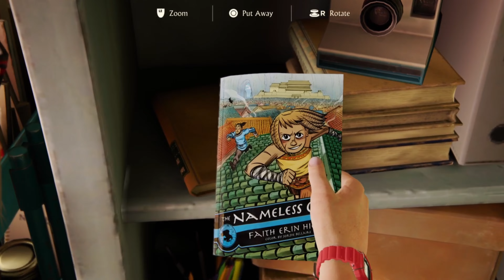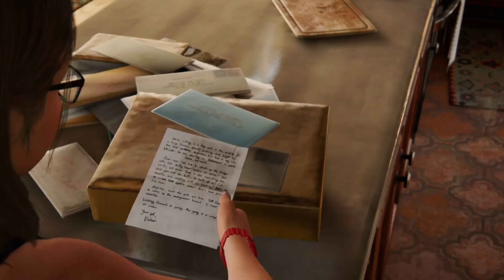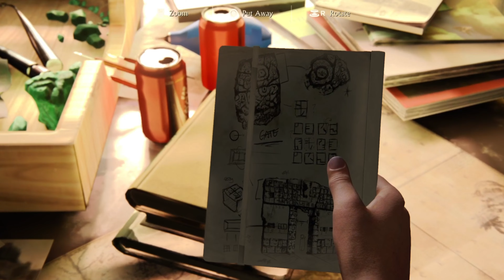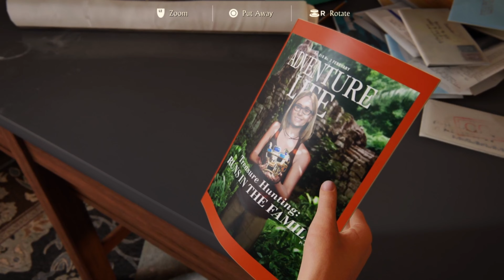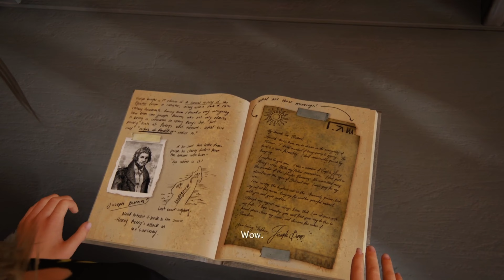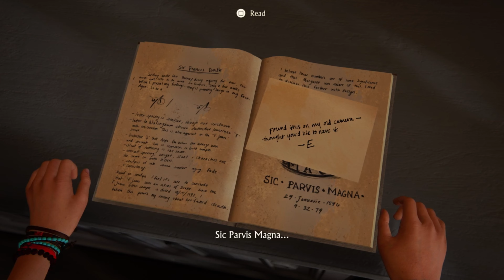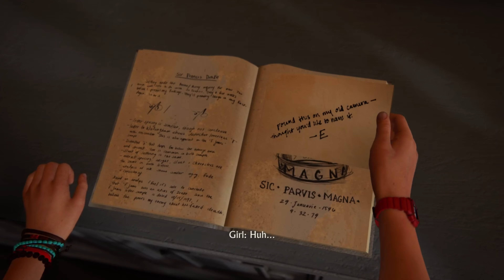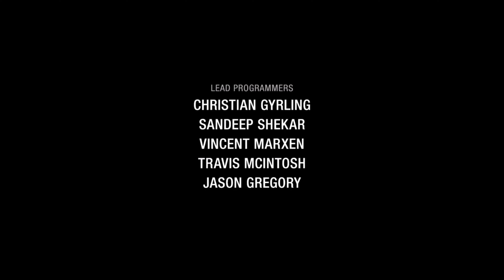Epilogue | Uncharted 4: A Thiefs End PS5 4K UHD 60 FPS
Uncharted 4: A Thief's End is a 2016 action adventure game developed by Naughty Dog and published by Sony. Its the fourth main entry in the uncharted series, whereby the players control Nathan Drake a retired treasure hunter coming out of retirement to rescue his brother Samuel Drake from the clutches drug baron Hector Alcazar by finding the lost treasure of wanted pirate Captain Avery. Returning characters such as father figure and smooth talker Victor Sullivan makes an appearance, as well as Elena Drake, Nathans wife coming to the aid of the brothers, all the while dodging the merciless Rafe and the Mercenary company Shoreline overseen by the ruthless Nadine Ross as they too race to find the long lost treasure of Captain Avery.
A Thief's End is played from a third-person perspective, and incorporates platformer elements. Players solve puzzles and use firearms, melee combat, and stealth to combat enemies.